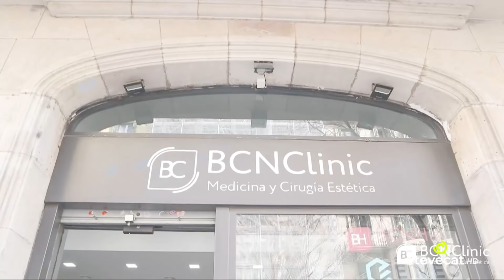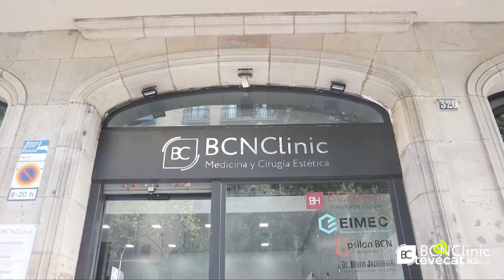Sor Lucía Caram i Samantha | NOVA NORMALITAT #22 - 19-03-21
Aquesta nit a LaNovaNormalitat venen a divertir-se

⛪ Sor Lucía Caram, germana dels pobres
🎤 Samantha Gilabert, cantant